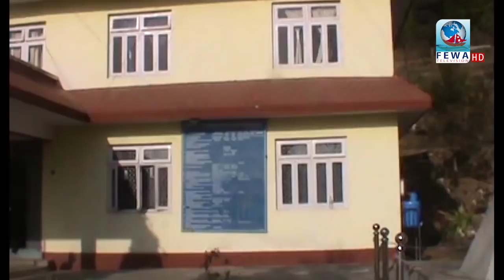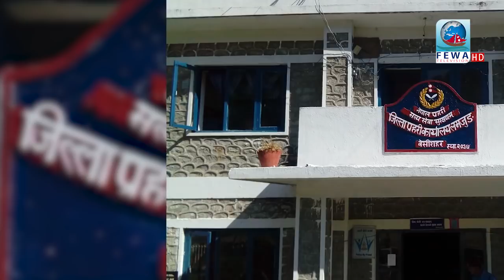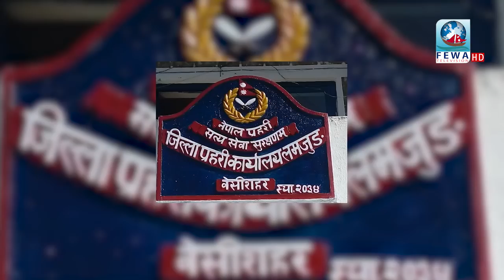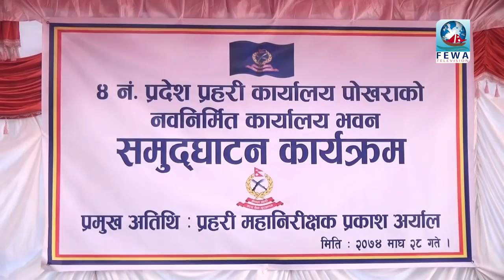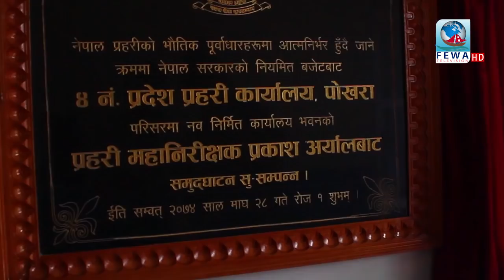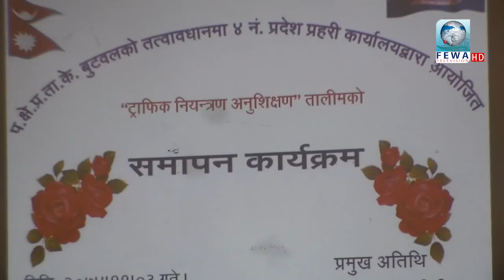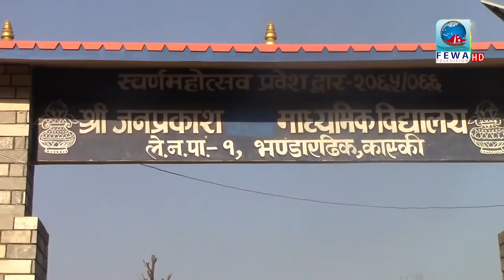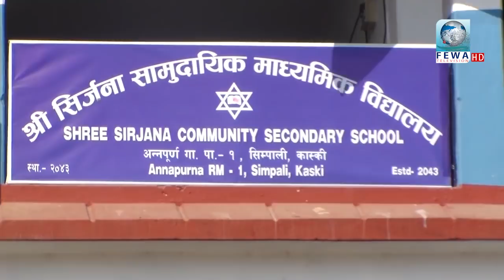प्रहरी मेरो साथी २०७४\११\०३ ( POLICE MY FRIEND)